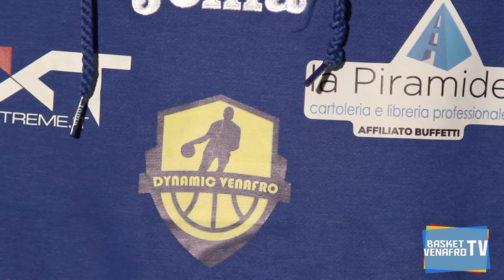Dynamic Venafro - Valdiceppo Basketball | Franco Migliori invita i tifosi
L'ala Franco Migliori invita i tifosi venafrani ad assistere alla terza giornata del girone di ritorno del campionato di Serie B (Girone D)